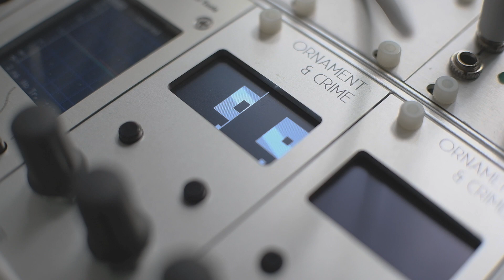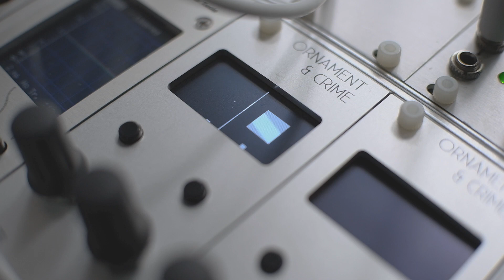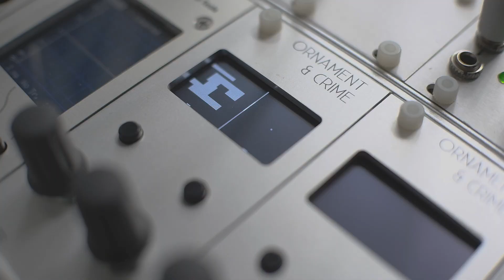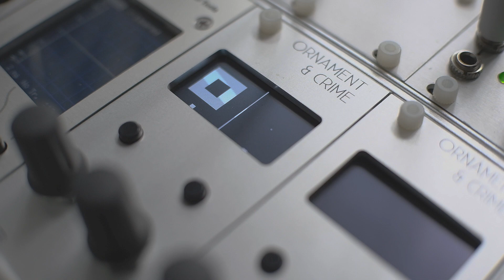'A Fresh Start', Adventures of Serge EP01 - Modular Eurorack / Experimental / Noise / Ambient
Some casual notes were made on the journey of Serge Modular exploration.